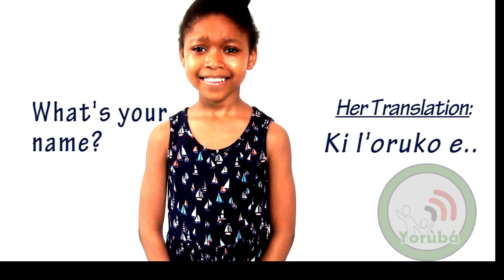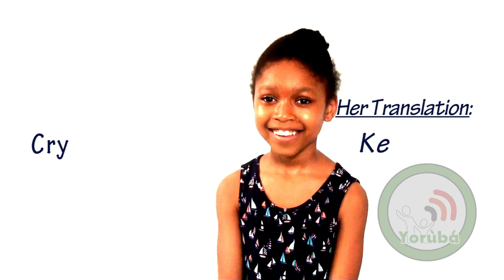AMAZING!! CHILD TRANSLATES ENGLISH to YORUBA!!!!!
In this video, you'll see an eight-year-old translate verbalized English sentences, phrases, and other terms to Yoruba. This shows what interactive learning can do. Any child is capable of learning at any age as long as the adults are willing to teach and stick to it; and of course, the older the child gets, s/he has to be interested in learning as well. Hope you are having a lovely day!! More videos to come:}.

We appreciate all the support, and hope that we can all continue on our journey to raising identity-aware children.

Let's keep the language alive: